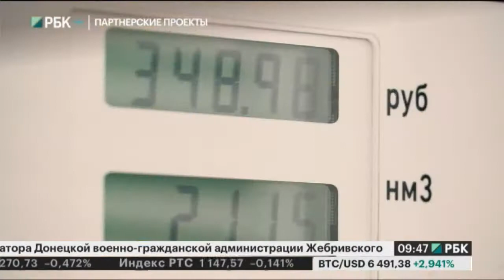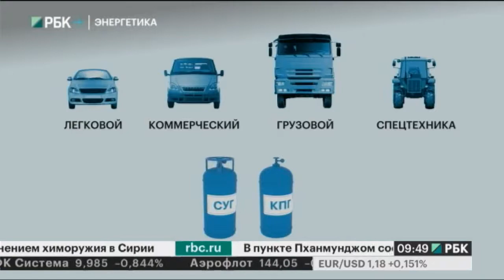Энергетика. Выпуск 09